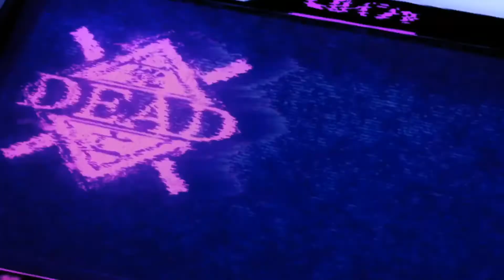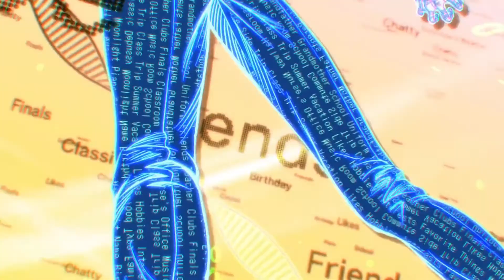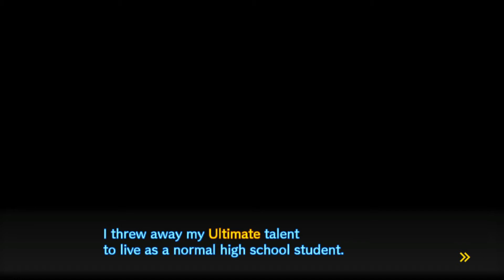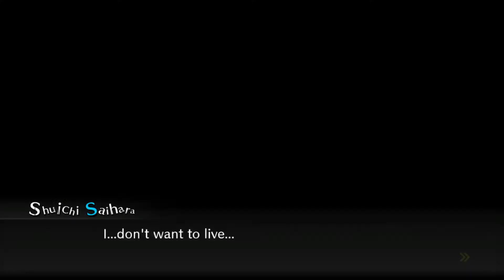Danganronpa V3 Killing Harmony - Let's Play Part 15 - The ultimate hunt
A new cast of 16 characters find themselves kidnapped and imprisoned in a school. Inside, some will kill, some will die, and some will be punished. Reimagine what you thought high-stakes, fast-paced investigation was as you investigate twisted murder cases and condemn your new friends to death.